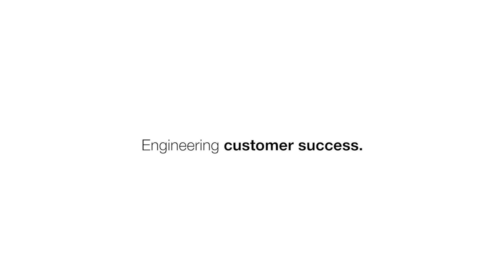Glanbia operates one of the most modern oat mills in the world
"Bühler was the key to bring us to the next stage in terms of being able to mill high quality finished product for our customers." Discover how the Irish-based cooperative Glanbia became a world leader in oat milling using our equipment and process know-how and learn more about or oat processing solutions